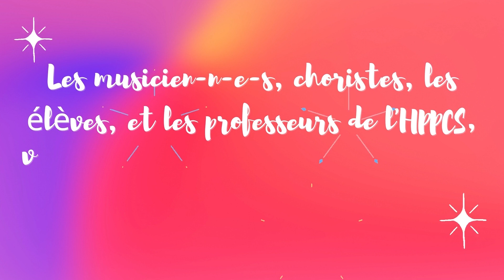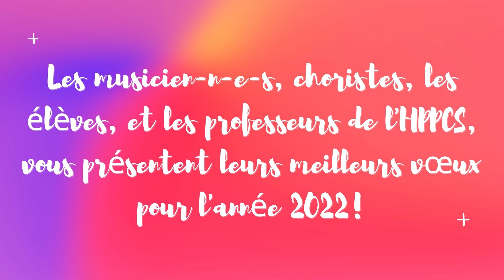Meilleurs Vœux 2022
Meilleurs voeux de la part des musicien-n-e-s, choristes, élèves et professeurs de l'HPPCS